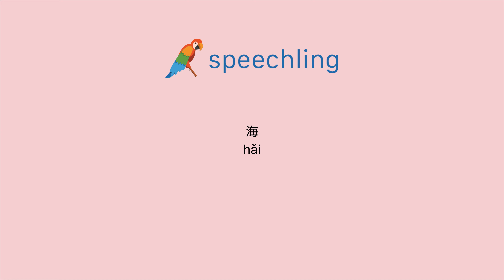중국어(전통)로 "바다" 말하는 법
남자 목소리 :
海

여성 목소리 :
海

남성 음성 번역 :
바다

여성 음성 번역 :
바다